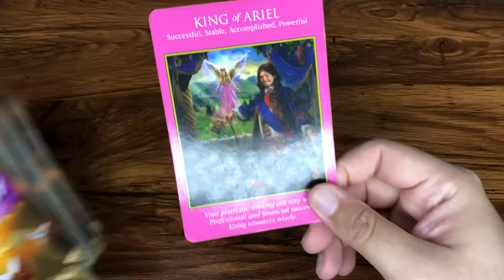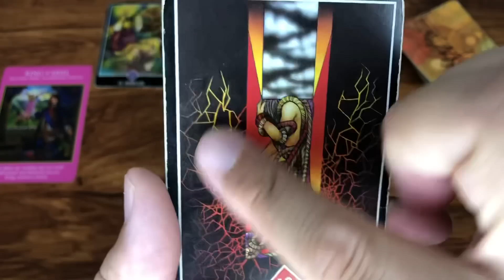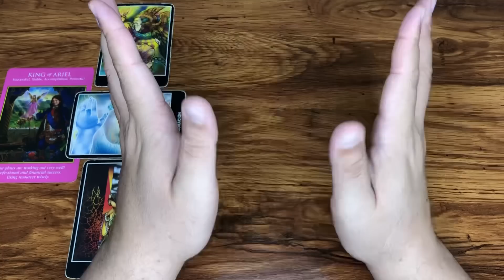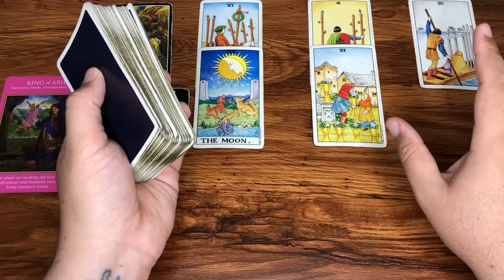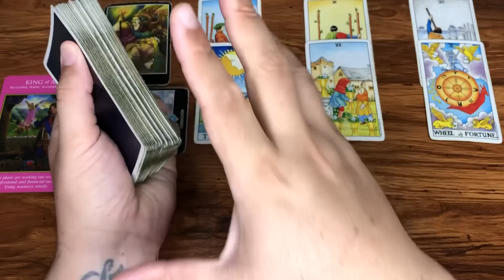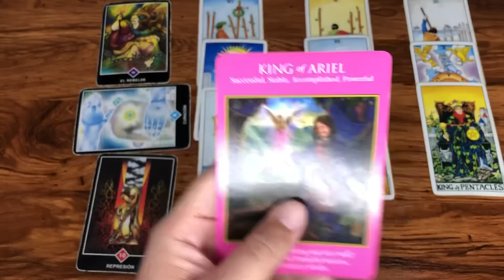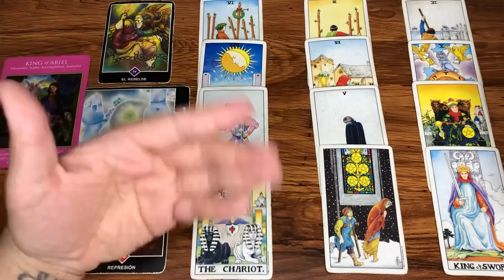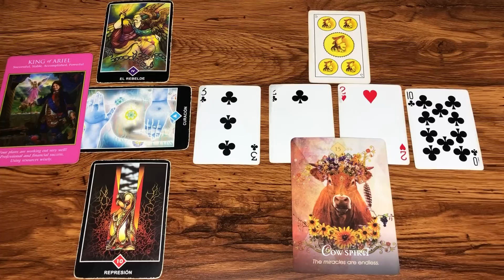ESCORPIO TAROT TUS ENERGIAS, TRABAJO, DINERO Y AMOR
Te Decreto Luz y Progreso
Love,
J.